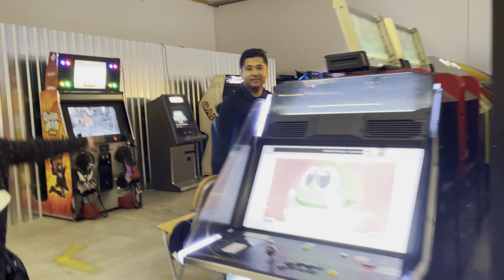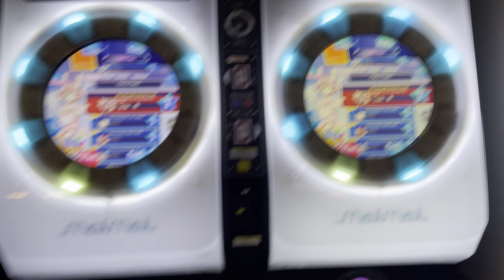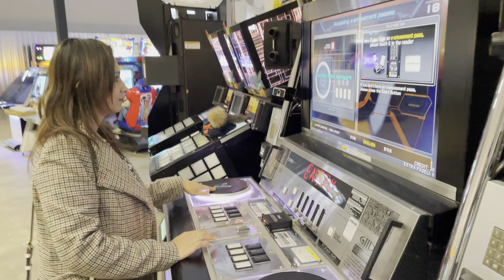ফিনল্যান্ডের এই গেমিং সেন্টারে এসে ছোটবেলার কথা মনে পরে গেল , হেলসিংকি